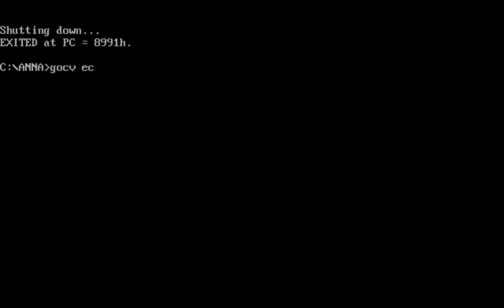Updated Bleeding Edge Demo of The Upcoming Game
🔎 HASHTAGS 🔎